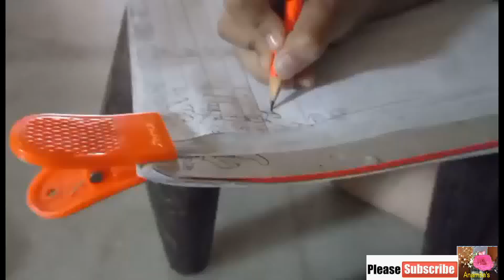Alcove New Kolkata তে এটা হবে আমার অসময়ের সঙ্গী || হঠাৎ করেই নিতে হল এক সম্পূর্ণ নতুন দায়িত্ব !!!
Sharing you all my daily vlog covering a very special item which we bought @ USA and hopefully it would become very effective when we move to Alcove New Kolkata. Also shared a new role which I have to play apart from all my daily work. Please watch till end and enjoy !